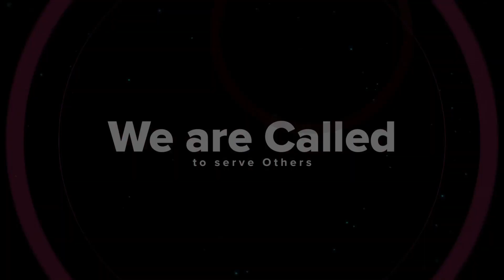Glorification Sanctification and Justification Ps Annette Kirabira